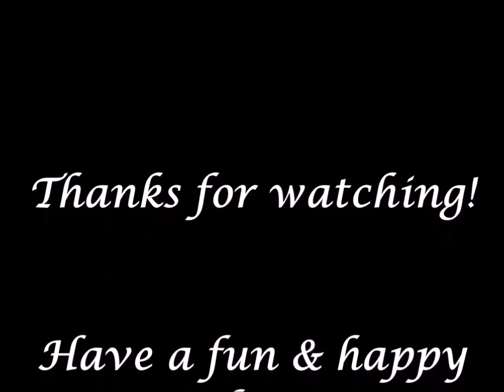Cades Cove in the Great Smoky Mountains of Tennessee!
During our summer vacation we enjoyed a relaxing in the scenic Great Smoky Mountains of Tennessee. After our dinner alongside a bubbling creek, we took an auto tour of Cades Cove. In 1818, settlers made this beautiful mountain area their home. Some of their original cabins and churches can still be seen along the eleven mile loop. And in the early morning or as the sun sets, you may see bear, deer, and other wildlife near the roadside. I hope you enjoy this video!